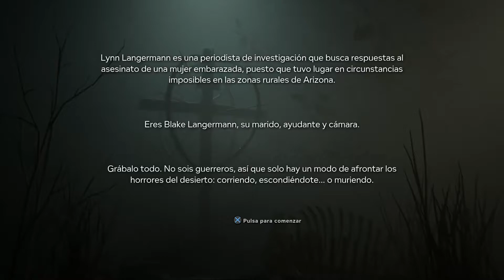OUTLAST 2 - NO MIRES ATRÁS (Part1)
Muy buenas amig@s, aquí os traigo una Sorpresa que quería subir a mi canal, és nada más y nada menos que OUTLAST2.
Un increíble juego de terror en 1era Persona que lo único que podremos hacer en el juego será escondernos, utilizar la cámara, curarnos las heridas con vendas y poco más que recuerde..Así que pillar Palomitas y Disfrutar conmigo !!

Espero que os guste el video, no olvideis de apoyarme con likes y suscribiros a mi canal para más videos !! (si te gustan mis videos dale click en la campanilla para estar atentos de los próximos videos que vaya subiendo) =D

Tendremos un Sorteo si llegamos a 100 Suscriptores ! de una tarjeta de 10 euros de la tienda de videojuegos Game ya sea para PSN, Blizzard o Steam ! más adelante daré mas información.